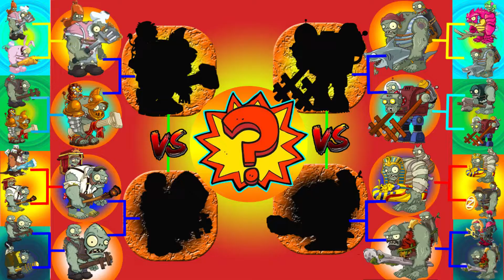This Whole level Was JUST GARGANTUAAAAAAAR 💀😢😢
What would happen if we face all the gargantuars, in a tournament to discover who is the strongest of all the worlds.
Join me to watch this video.

ESPAÑOL
Que pasaria si enfrentamos todos los gargantuars, en un torneo para descubrir quien es el mas fuerte de todos los mundos.
Acompañame a ver este video.
descúbrelo aquí.

ALL GARGANTUAR OF THI VIDEO
Zomboid Gargantuar
Gladiator Gargantuar
Prime Gargantuar
Jurassic Gargantuar
Garimp Legal
Hair Metal Gargantuar
Holiday Gargantuar
Festival Gargantuar
Spring Gargantuar
Wild West Gargantuar
Halloween Gargantuar
Dark Age Gargantuar
Mummified Gargantuar
Tutorial Gargantuar
Summer Night GArgantuar
Valentines Gargantuar
Bighead Gargantuar
Head Office Gargantuar